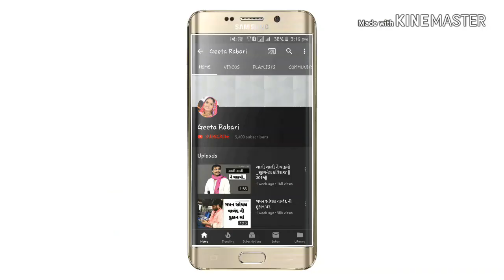બોલ જીગા બોલ બોલવાના પૈસા નથી||Rakesh Barot And Jignesh Kaviraj||2019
Rakesh Barot
Jignesh Kaviraj